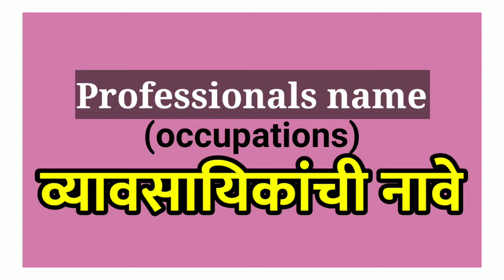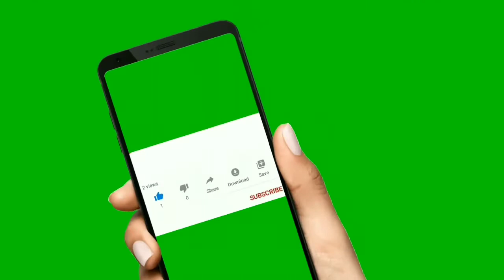Occupation Names in English and Marathi | Professional Names | Jobs name